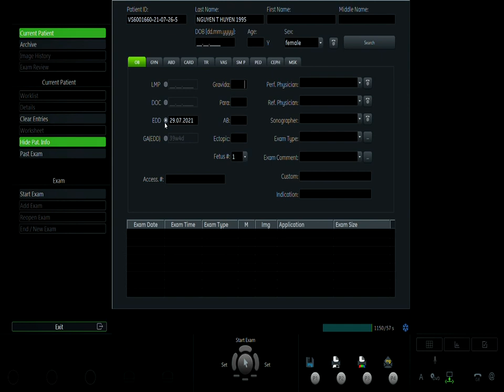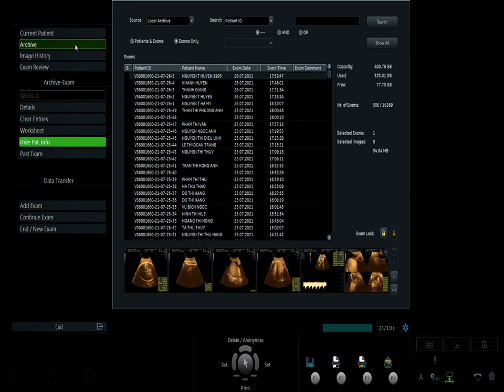NGUYỄN THỊ HUYỀN 26.07 V1